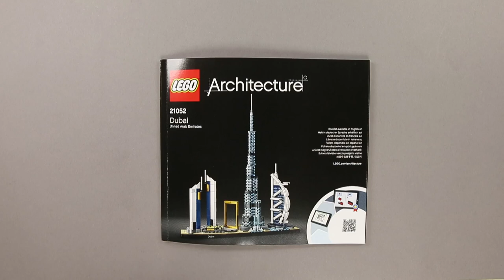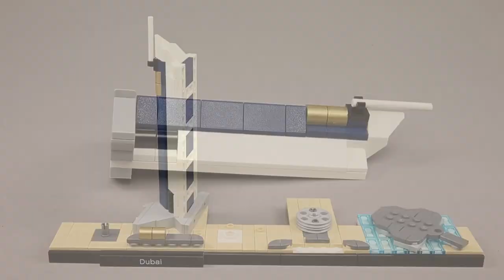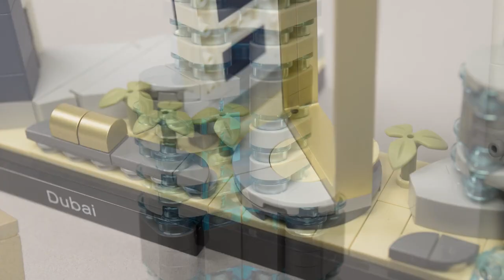LEGO 21052 - Dubai - Architecture - Speed Build Review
LEGO 21052 Dubai speed build review.

This cool architecture set features: The Burj Khalifa, Jumeirah Emirates Towers Hotel, Burj Al Arab Jumeirah hotel, Dubai Frame and The Dubai Fountain. We think it looks nice, but the build was "painful" for Anze because of so many 1x1 round plate bricks :D

Set Number: 21052
Theme: Architecture
Subtheme: Skylines
Release Date: January 2020
Packaging: Box
Build Time (approx.): 1 hour 10 minutes

Contains: 740 parts

Music